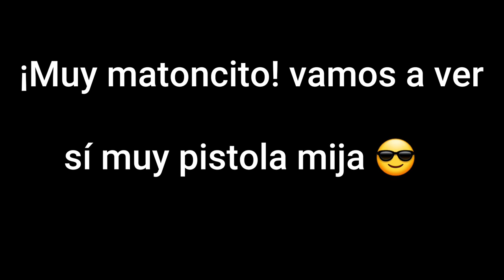RIP Reynosa-_-MEX 🤡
Precio único/best price ever: